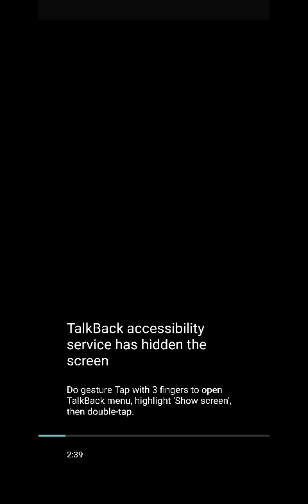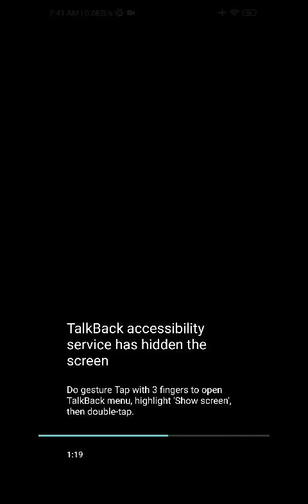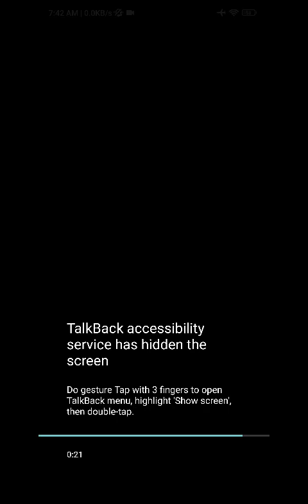top 5 very important android settings wifi assistant connect wifi without password 5 useful features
about this video top 5 very important android settings wifi assistant connect wifi without password 5 useful features about this channel hello friends my name is Paras this channel provide latest technology videos with TalkBack in Hindi language for blind or visually impaired community so don't forget to subscribe this channel and hit the bell icon for latest technology videos thank you so much